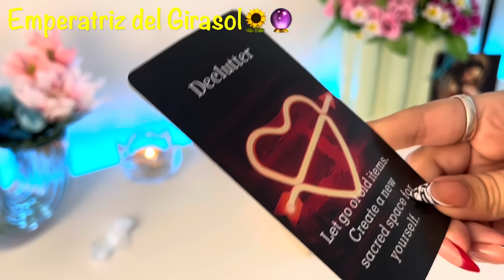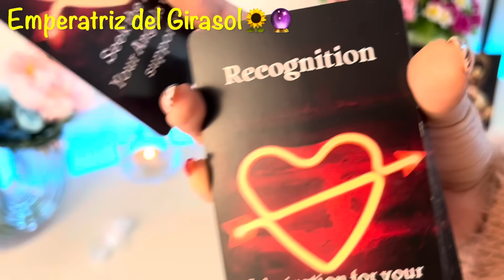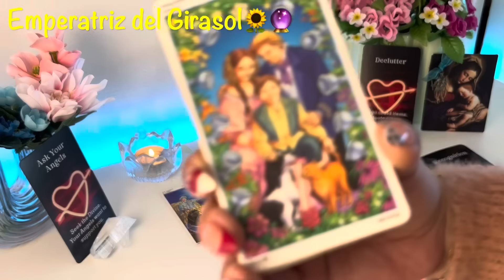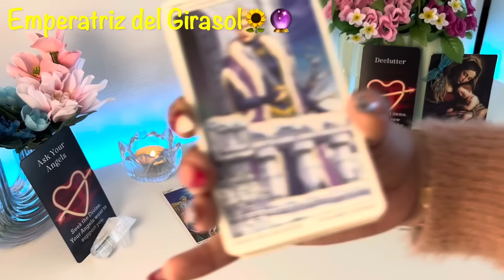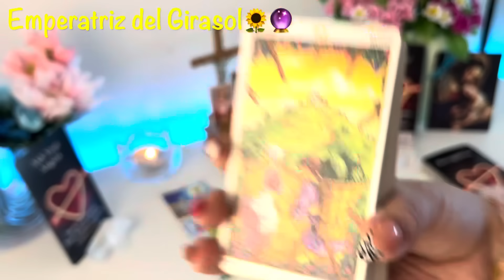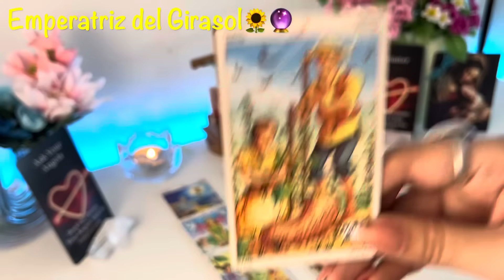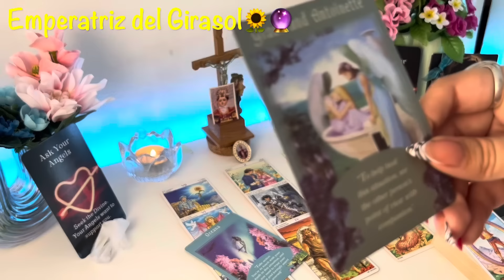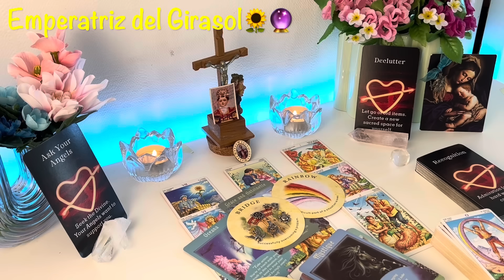GEMINIS ♊️ TENDRÁS UN AS BAJO LA MANGA!! EL CIELO INTERVINO Y CELEBRARÁS!! ESTO PARECÍA IMPOSIBLE!!